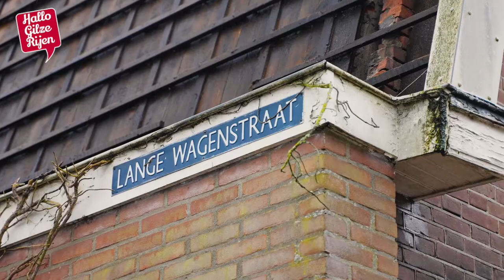Realisatie Centrumplan Gilze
Alphons Coolen Bouw maakt met regelmaat een impressie film over de realisatie van het centrumplan Gilze.